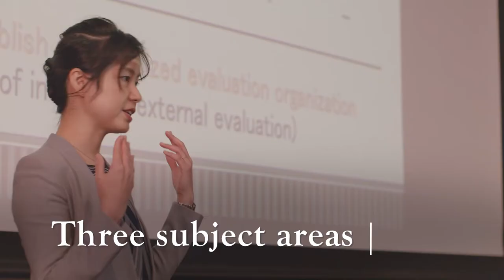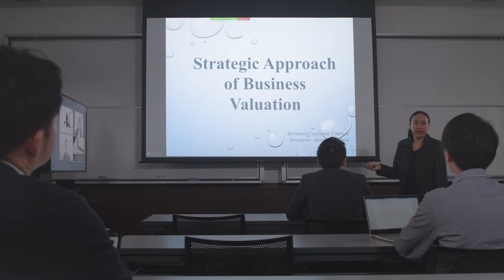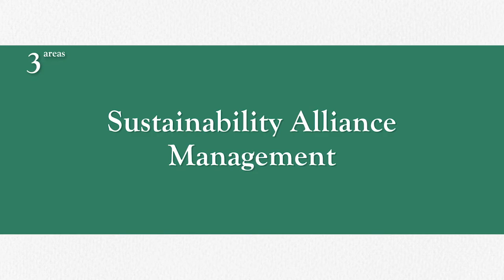SESAMI Program - Three Subject Areas